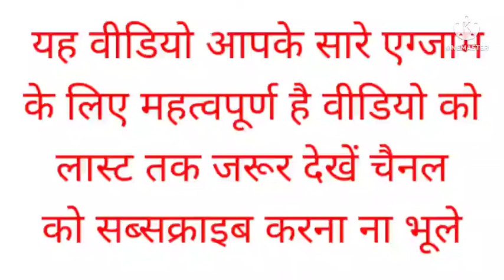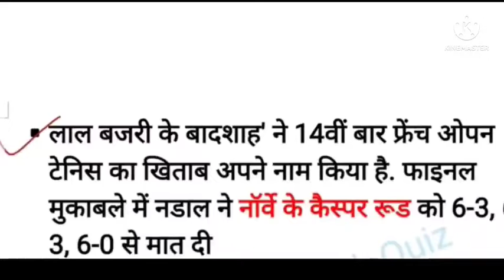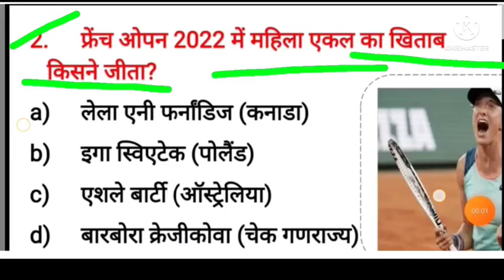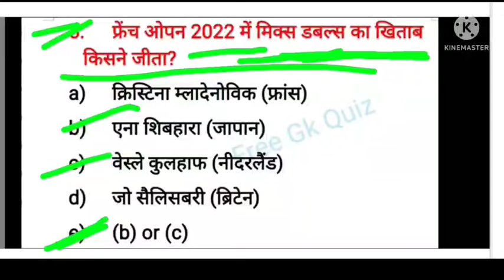फ्रेंच ओपन 2022 महत्वपूर्ण प्रश्न /best French open imported question for all competitive exam SSC